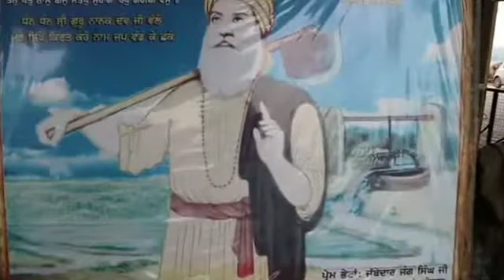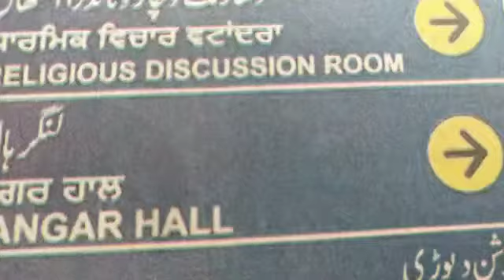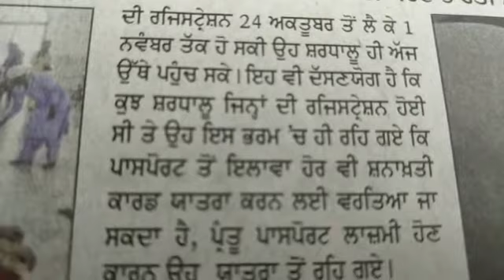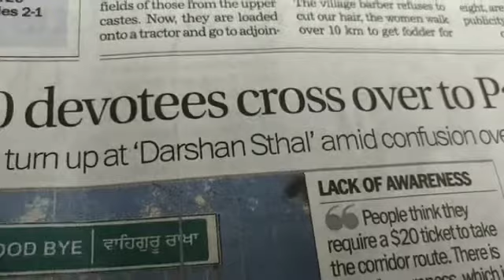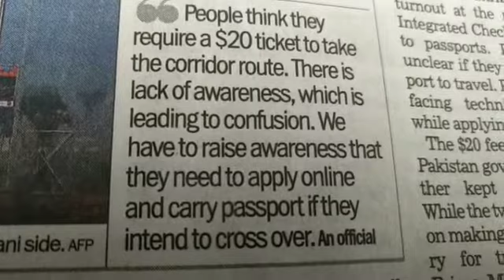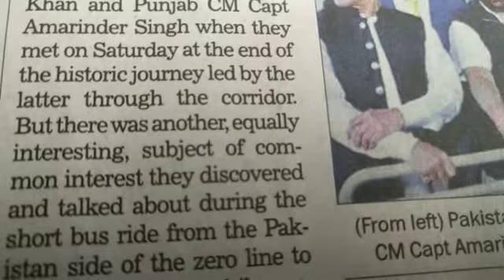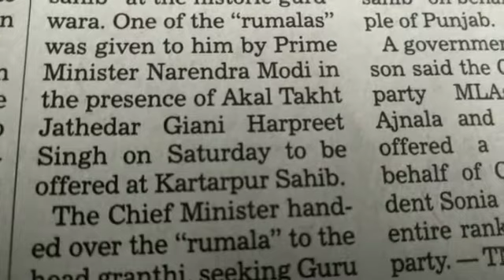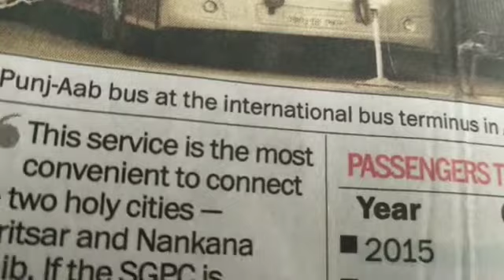Capt Amrinder Recalls,Cricket Association with Imran Khan-Offers Rumalas& ChaurSahib Kartarpur Sahib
KartarpurCorridorOpening